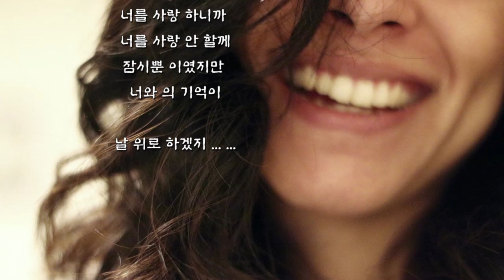서현수 - 바보 (가사)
서현수 - 바보

그녀가 돌아왔다 (KBS 월화드라마) OST (2005년)

아무것도
알지 못하죠
그저
사랑 만을 압니다

누가
사랑을 물어보면
말로
설명 할 순 없어도

아니 어쩌면
할 줄 모르는게 아니라
결국 못하는 거죠
해서는 안되죠

이루어 질 수 없는
사랑 이기에
그 시작 부터
끝 이란 걸 알기에

높고 가파른
사랑 이라서
숨이 차 겁이나
쉬고 싶은 건가봐

나를 사랑 한다면
나를 사랑 하지마

꽤맬 수 없을 만큼
큰 상처가 되어

쓰러지기 전에

내게 사랑은
결국 못하는 거죠
해서는 안되죠

이루어 질 수 없는
사랑 이기에
그 시작 부터
끝 이란 걸 알기에

높고 가파른
사랑 이라서
숨이 차 겁이나
쉬고 싶은 건가봐

나를 사랑 한다면
나를 사랑 하지마

꽤맬 수 없을 만큼
큰 상처가 되어

깊고 어두운
아픔 이라서
두려워 무서워
흔들리고 있나봐

너를 사랑 하니까
너를 사랑 안 할께
잠시뿐 이였지만
너와의 기억이

날 위로 하겠지 ... ...